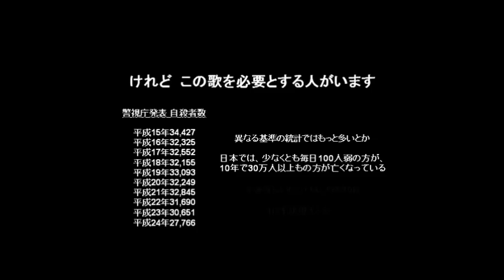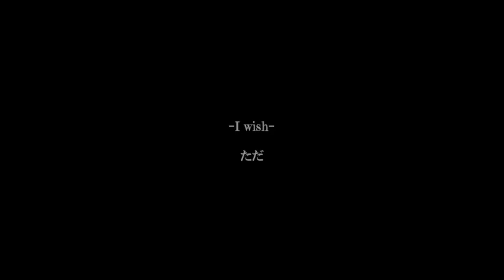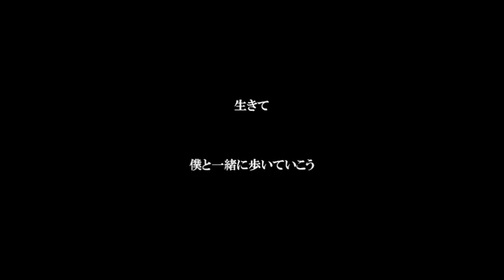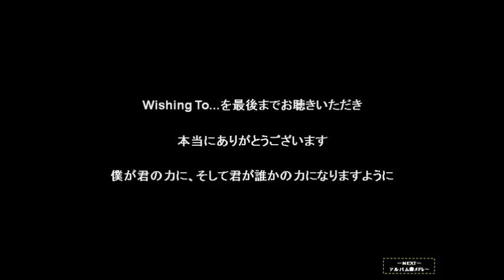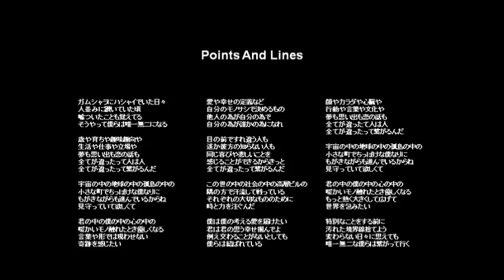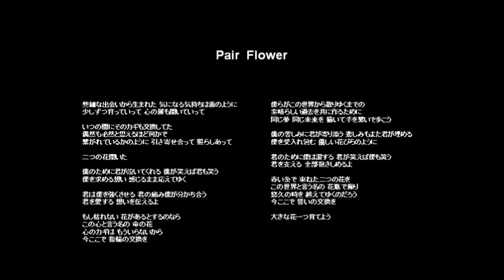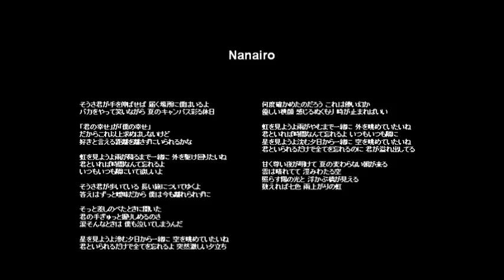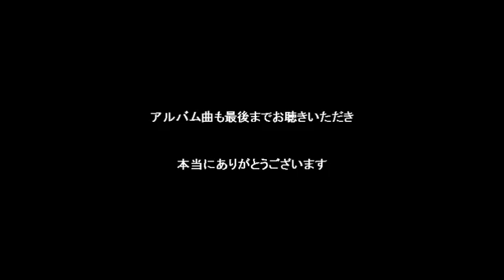【オリジナル版（フル）】Wishing To...／命を想うメッセージ／HOPE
考えを押し付ける気はなく、この曲を必要とする人に届くようにと、心から願っております。
‹NEWS›
2014/5/16、Wishing to...英語版"Stay alive"を公開しました。
ゴスペラーズの妹分グループの一員としてメジャー活動経歴のある、Ai　Shindoさん歌唱。

‹NEWS›
2013/3/26、Yahoo!映像トピックスに掲載されました。

2014/9/24、Spotlightに掲載されました。

※アカウントは必要ありません。

タイトル：Anemone　全6曲

‹自殺対策支援団体›
（以下、許可を得て掲載。個人的関係はございません。）

・NPO法人国際ビフレンダーズ東京自殺防止センター
自殺を考えるほつらい気持ちを抱えているあなたへ

・NPO法人チャイルドライン支援センター
18さいまでの子どもがかけるでんわ

・一般社団法人 社会的包摂サポートセンター
どんなひとの、どんな悩みにもよりそって、
一緒に解決する方法を探します。
よりそいホットライン　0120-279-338

※お掛け間違いのないようご注意ください。
混雑により繋がりにくい場合もございます。

ご意見、ご感想、ご提案など、気軽にご連絡下さい。